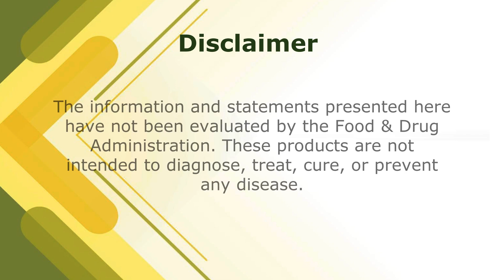Mushroom Remedy | Pancreas.